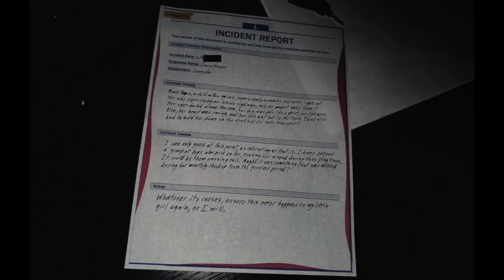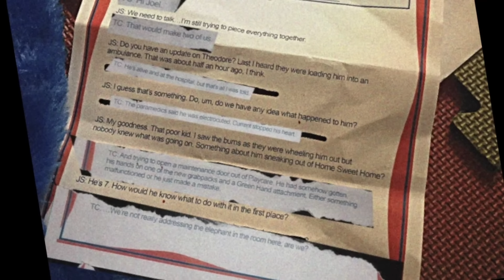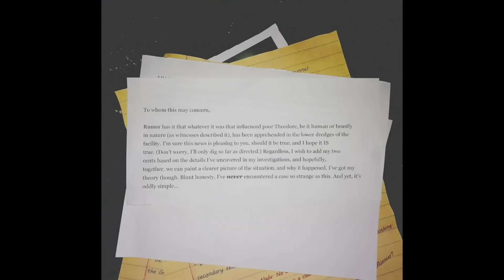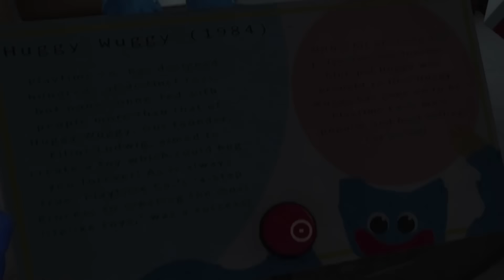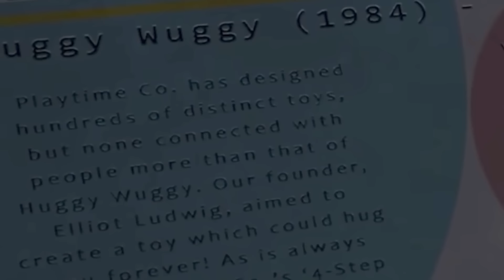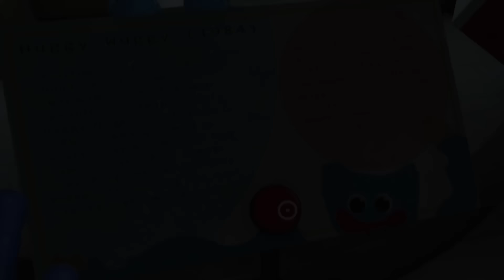Who Is Nightmare Huggy Wuggy? - Poppy Playtime Chapter 3 THEORY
nightmare huggy wuggy explained. who is nightmare huggy wuggy in poppy playtime chapter 3. could it be that nightmare huggy wuggy is the embodiment of the protagonist's guilt, haunting and tormenting him for his involvement with playtime co and the atrocitites they committed.